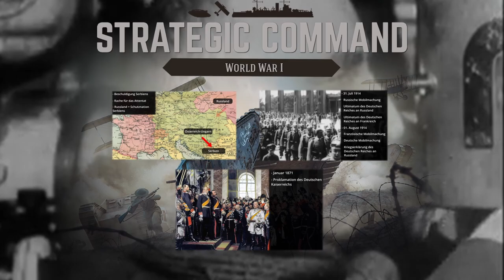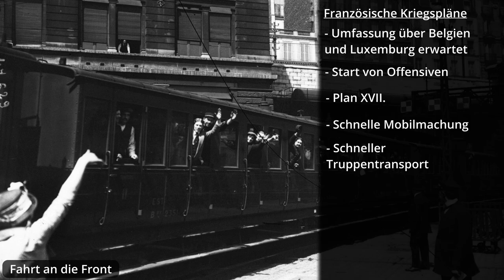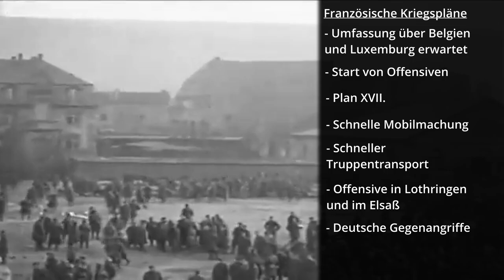Strategic Command WW1 - Euphorie des Krieges | #01 [Lets Play | Deutsch]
Wir übernehmen im rundenbasierenden Strategiespiel `Strategic Command WWI` den Oberbefehl über die Mittelmächte und starten in den Urkatastrophe des 20. Jahrhunderts. Der Schwierigkeitsgrad liegt bei Schwer/Veteran. Weitere wissenswerte historische Hintergründe und Informationen über den bis dahin größten Krieg der Geschichte werden euer Spielerlebnis in diesem neuen epischen Lets Play abrunden. Los geht`s.

Titel: Strategic Command WWI
Entwickler: Fury Software
Publisher: Slitherine Ltd.

Das rundenbasierende Strategiespiel `Strategic Command WWI` vom Entwickler Fury Software (Publisher: Slitherine Ltd.) bringt uns in die Zeit des 1. Weltkriegs, wo wir das Kommando über die Entente oder die Mittelmächte übernehmen können.
Das Spiel ist der ehrenwürdige Nachfolger von `Strategic Command WWII: War in Europe` und `Strategic Command WWII: World at War` und simuliert den Stellungskampf im Großen Krieg. Das Ringen um Europa und die Welt beginnt!

Dieses rundenbasierende Strategiespiel wurde im Jahr 2019 veröffentlicht und verfügt über mehrere Singleplayer Kampagnen und einen PBEM Multiplayermodus.